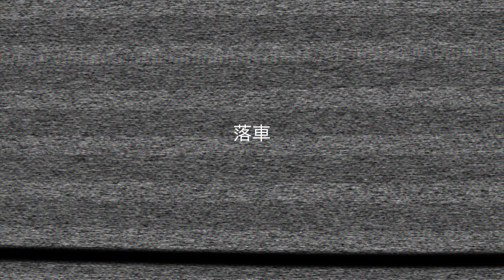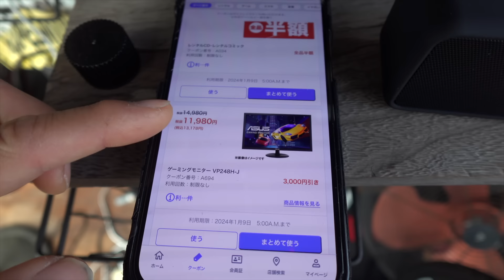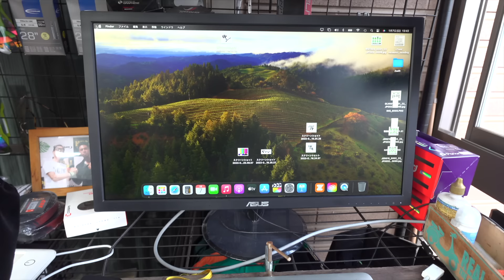今回のビログは4：20から観てね!『落車で改めて気持ちを入れないしました。』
☆エアロジャージ ¥21000
☆ノーマルジャージ¥7000
☆エアログローブ¥6500
☆ビブパンツ¥15000
☆ウインターベスト¥11000
☆エアロソックス¥5000
※儲け無し、ただ皆んなと繋がりたい一心で真心込めて送らさせていただきます。

MOCOのオススメ!シャウトパーツ!
シャウトparts⬇️
『１st』
☆『ZIPP454nsw』

『2nd シルバー』
☆『マジックオッセ 3Dサドル』
☆『アジリスト』

『3rdブロンズ』
☆『ドグマF[ピナレロシリーズ]』
☆『RC9 シューズ』
☆『着圧レギンス』☆『ドロップハンドルPro バイブEVO』
☆『RUNハイパー』